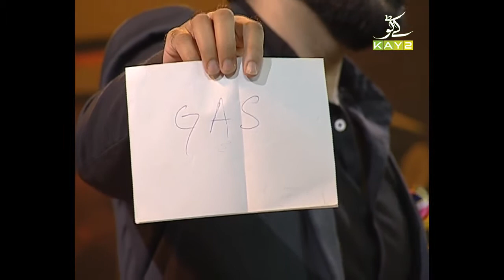Lasharie Saab | Ep # 09 | 20th August 2020 | Kay2 TV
Host | Lasharie Saab